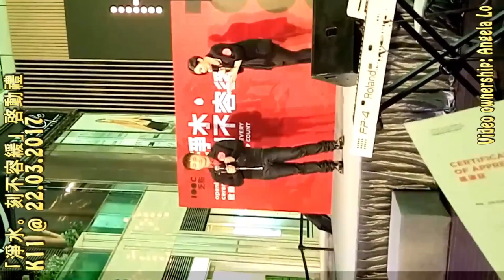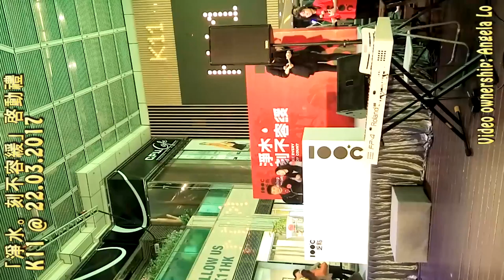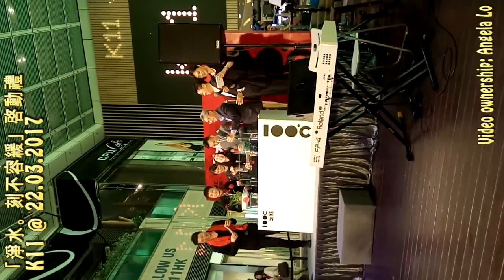淨水。刻不容緩」啓動禮 嘉賓:方力申 K11 @ 22.03.2017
淨水。刻不容緩」啓動禮 K11 @ 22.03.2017
嘉賓:方力申